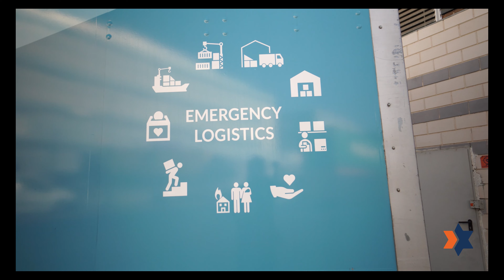Join our JP team in the Field and at the Logistics Center with Volunteers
Since our founding in 2000,  JP has delivered over $120 million in humanitarian aid, serving some 600,000 individuals annually including hundreds of thousands of children, elderly, and new immigrants living in poverty. Take a closer look at our daily operations with JP's General Manager, Solomon Natar, and learn how we are helping meet needs in Israel today and prepare for crisis tomorrow.